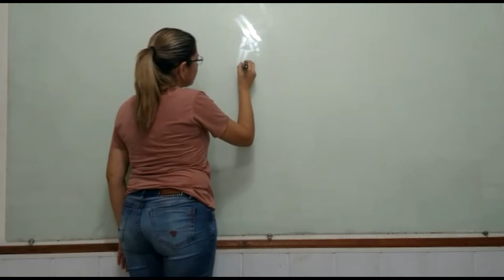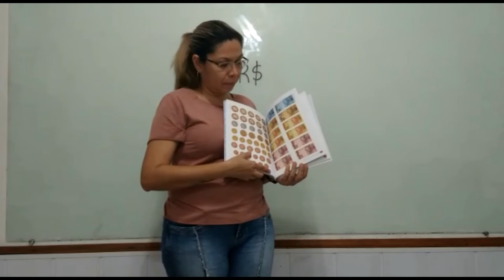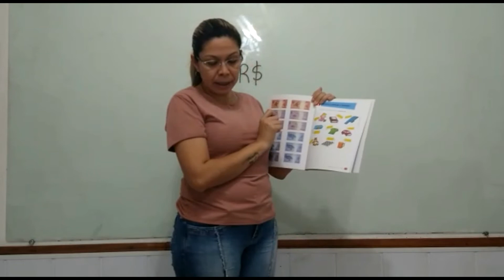Matemática 1º Ano 29 10